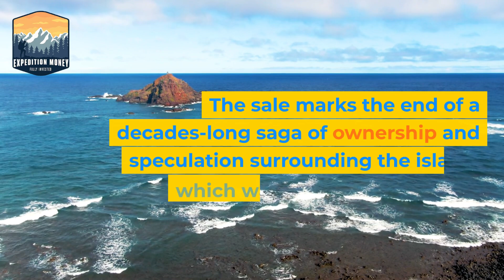San Francisco’s $25M Private Island Sold in Landmark Real Estate Deal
The best, most affordable financial wellness program available to small businesses. Employee financial wellness program that works.

Financial Wellness Speaker Author Expert
Peter Waitzman Founder CEO Expedition Money
Expedition Money Financial Wellness Program

CGXH0QPBIYPT4J7V
33ZUXWFSDGAJNOFY .
BLJGEOJQGOT5IIRS